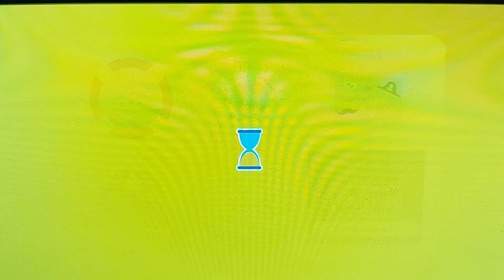Hey Duggee App The River Badge and daughter name and address Liver Duggee App The Squirrels